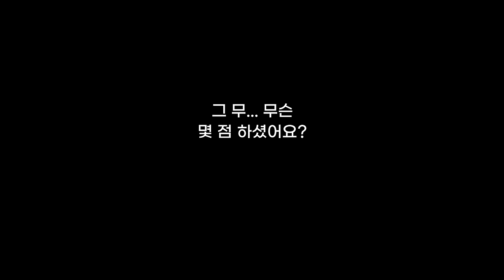폴리싱이 어려워!?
오늘은 세라이가 디테일링샵에 1일 알바로 출근을 했습니다ㅋㅋㅋ
처음으로 폴리싱 기계를 잡았는데 과연 결과는...?ㅋㅋ;;

00:00 영상소개
01:40 작업시작
03:55 실내세차 꿀팁
04:57 전처리 작업?
06:37 듀얼 폴리싱
14:00 싱글 폴리싱
17:39 마무리 작업
19:13 결과물
20:39 디테일링샵을 차리고 싶다면?
22:01 3개의 세차장을 운영하면 장점은?
23:20 세라이 알바 시켜주세요

우리 세라이 알바 시켜주시고 좋은 컨텐츠 제작에 협조해주신
사장님께 진심으로 감사합니다ㅎㅎ

앞으로도 튀르키예에서 온 우리 세라이가
한국 세차 문화를 다 경험 할 때 까지!

세라이의 알바 컨텐츠는 계속됩니다 +_+
사장님들 많이 연락주세요 ㅎㅎ

화~금 11:00 ~ 21:00
토~일 10:00 ~ 21:00